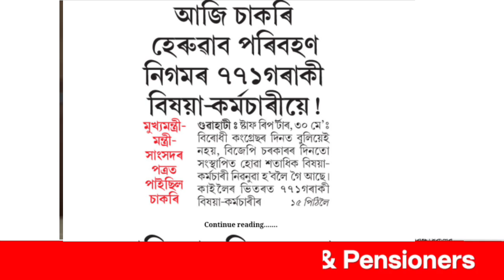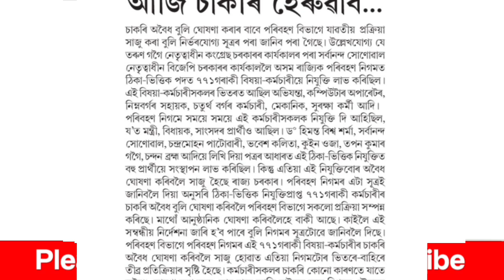জানিবলগীয়া খবৰ || আজি বহু কৰ্মচাৰীয়ে চাকৰি হেৰুৱালে || Assam Govt Employees || Govt of Assam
assam govt employees || Govt of Assam